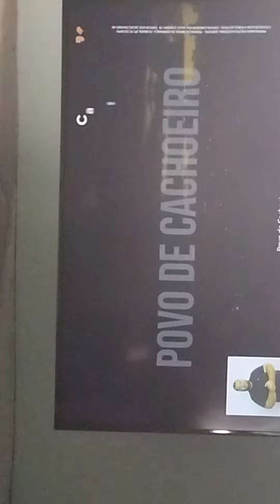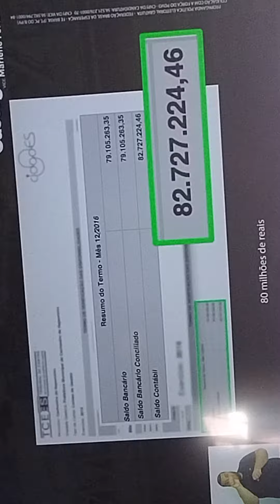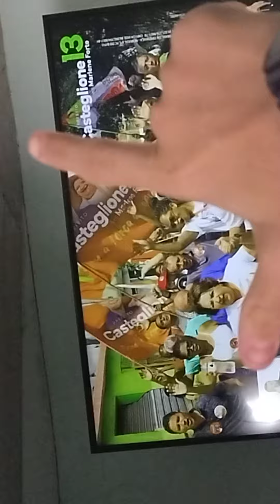horário eleitoral picado de hj 14/09/2024 Cachoeiro de Itapemirim ES